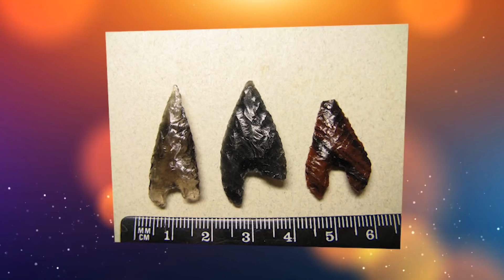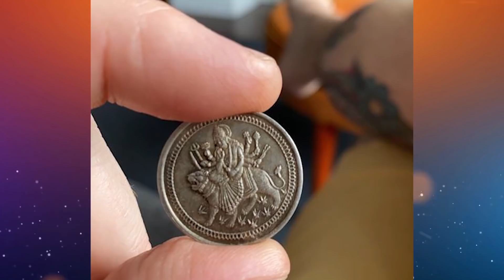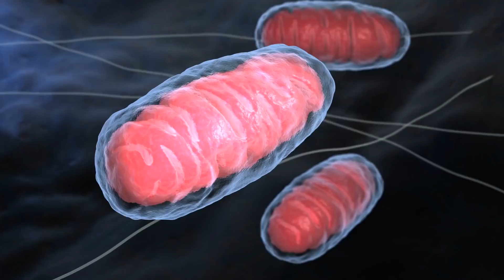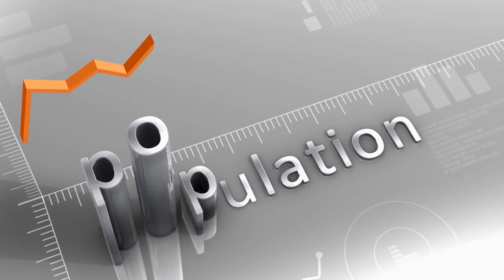Hace 3.5 Mil Millones De Años Había Vida En La Tierra. Los Hallazgos Más Inusuales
En este episodio les contaremos acerca de hallazgos sorprendentes de todo el mundo. Miren hasta el final y dejen sus impresiones, conclusiones y comentarios debajo del video.
Una cierta versión de la historia se ha desarrollado en la comunidad científica del mundo moderno, donde no hay lugar, ni siquiera un indicio, de la existencia de civilizaciones antiguas altamente desarrolladas.
Sin embargo, el mundo continúa desarrollándose, las viejas teorías son refutadas debido a nuevos hechos. La historia es una ciencia que intenta basarse en antiguas investigaciones y dogmas, mientras ignora nuevos hechos y hallazgos.